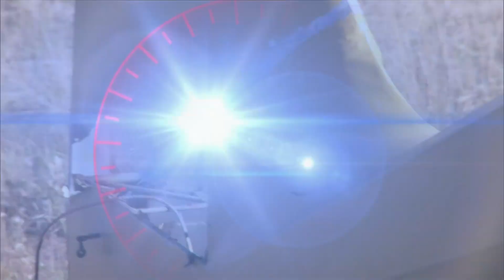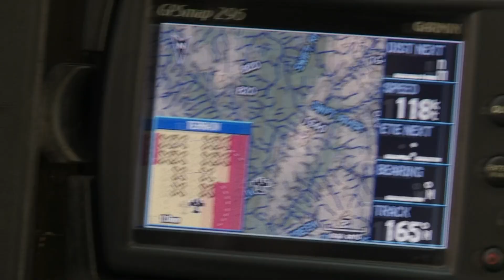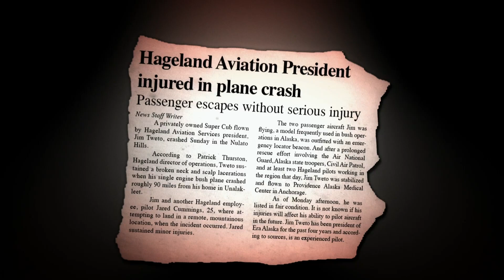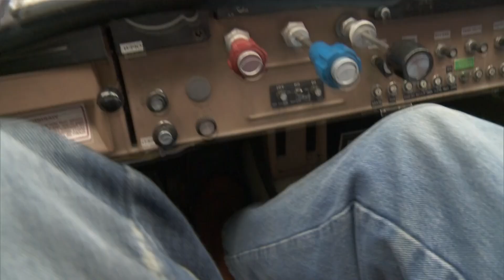Pilot Takes Off With BROKEN Rudder! | Flying Wild Alaska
Pilot, Jim Tweto, and his family run an airline that battles the arctic elements to transport people and supplies to some of the most inaccessible areas on the planet. But when Jim takes off with a broken rudder, he needs to think on his feet.